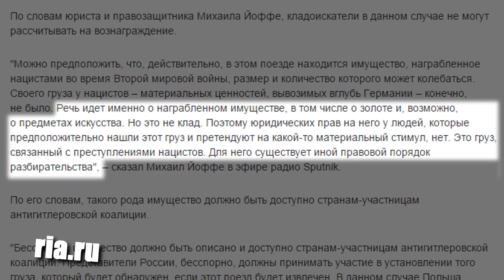Шкура ненайденного поезда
Выпуск №188.